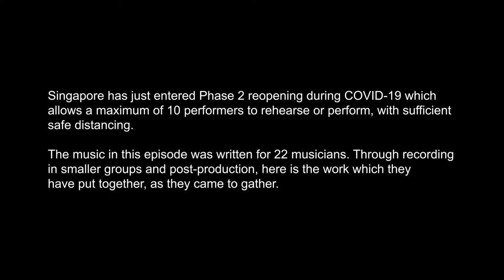COVID-19 Brings Chinese Orchestra Musicians TO GATHER – Episode 4 "Together Apart"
This project, TO GATHER, was filmed in accordance to prevailing safety guidelines at the time of shoot. The series can be viewed with SDH - Subtitles for the Deaf or Hard-of-Hearing. Please click on "CC" icon on the video to enable them.

This programme first premiered at SMU Arts Festival 2020, and is a proud recipient of Central Singapore Community Development Council’s Do-Good Grant @ Singapore Management University, and is supported by The Purple Symphony.

TO GATHER is a 4-part short documentary series on the making-of a performance during COVID-19. The music-making journey has changed for Chinese Orchestra musicians, especially so for a Deaf percussionist, a blind guitarist, and a physically challenged dizi player. The series aims to show how music can unite and empower people to overcome challenges in the face of a new norm.

In this finale episode, we learn that music is the common language that unites musicians to create something bigger than themselves. As the various ensembles within SMU Chinese Orchestra come together as one, see how they worked around challenges imposed during COVID-19, and rise above them to perform the piece, a medley of 2 popular local compositions, 小人物的心声 (trans. Voices From the People’s Heart) and Together, We Can.

Credits:

CREATIVE TEAM
Music Director: Quek Ling Kiong
Documentary Director: Daniel Yam

PRODUCTION TEAM
Producer: Janice Low
Tech Producer: Gloria Chee
Filming Team: Stories Worth Telling
Sound Team: Rolton Productions

PERFORMERS
Chong Jian Wen (Episode 1 Main Cast)
Lily Goh (Episode 1 Main Cast)
Choi Zi An (Episode 2 Main Cast)
Ivni Bin Yaacub (Episode 2 Main Cast)
Heng Xiang Le (Episode 3 Main Cast)
Ng Kok Wee (Episode 3 Main Cast)
Chew Li Xian
Choo Wei Kang
Chua Yu Ying, Didi
Ethan Tan Hym
Jonathon Khoo Kay Chin
Megan Chong Wen Xi
Neo Yong Soon Wilson
Ng Rui Jun
Ng Shu Qi
Ong Hong Yang
Sim Liat Kiat Eddie
Sherman Lee Le Xuan
Sunaga Shion
Teiw Hsien Hean
Yang Wei Tao

Central Singapore CDC
The Purple Symphony